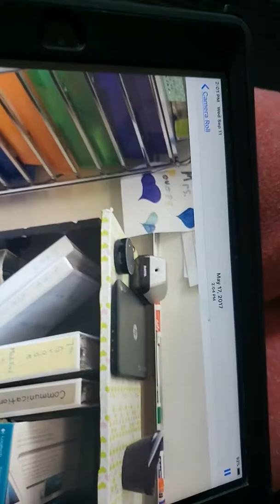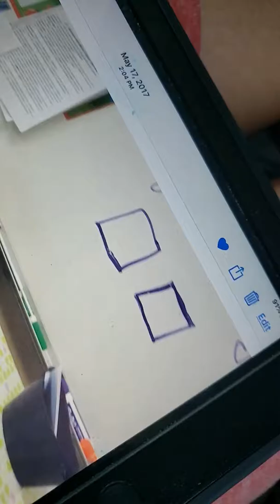September 14, 2019